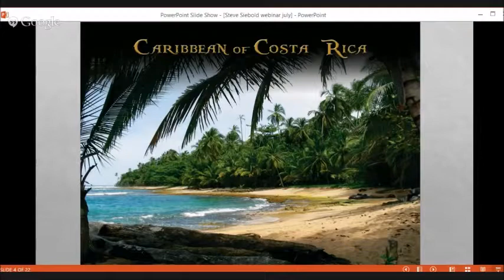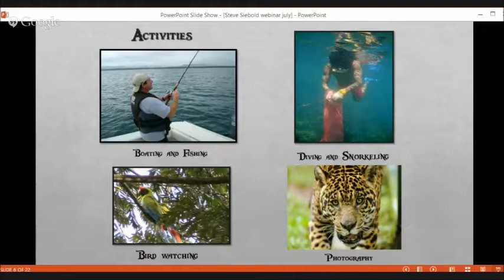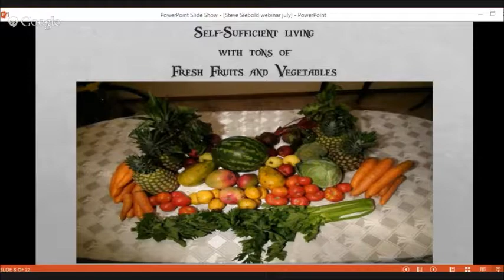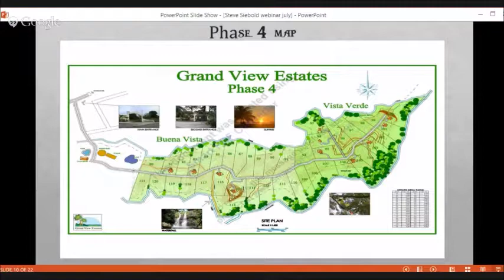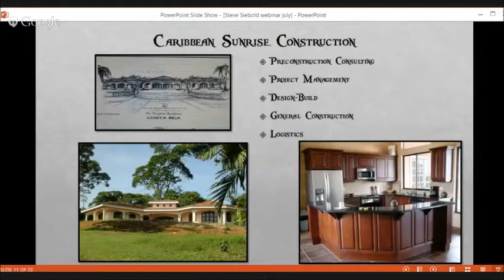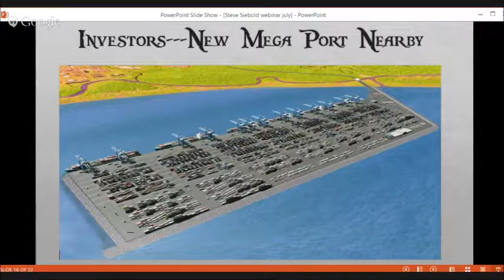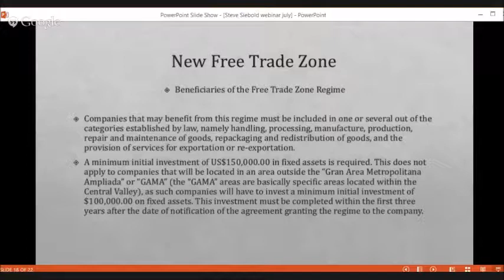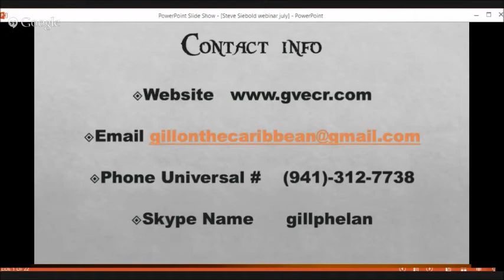Grand View Estates 30 min webinar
As short presentation that address many of the questions about why so many folks love our tiny country!